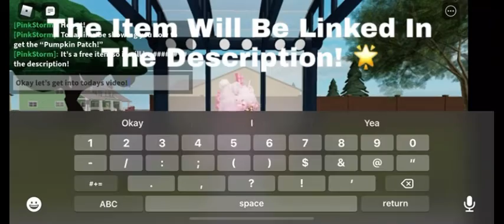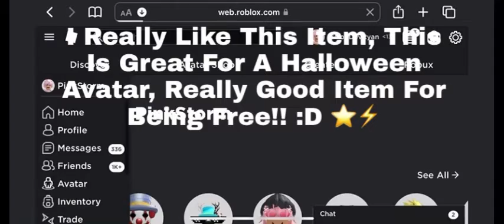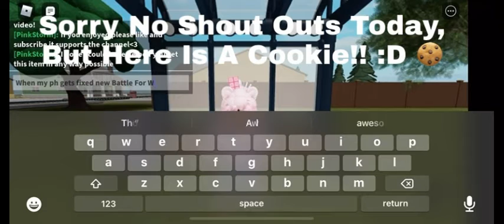How To Get The “Pumpkin Patch!” | Roblox (EVENT!) FREE ITEM! | (LIMITED TIME!) ⚠️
I hope you enjoyed this video these are fun to make!! :D ❤️🏳️‍🌈

Give some green hearts for greeny in the comments!! :D 💚💚💚💚💚💚💚💚💚💚💚💚💚💚💚💚💚💚💚💚💚💚💚💚💚💚💚💚💚